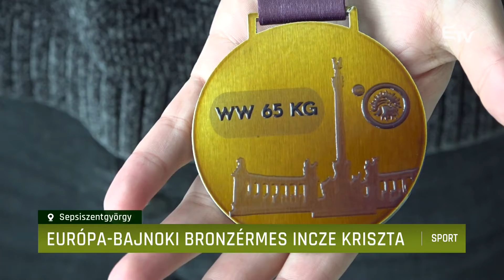Európa-bajnoki bronzérmes Incze Kriszta – Erdélyi Magyar Televízió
Bronzérmet nyert Incze Kriszta a Budapesten megrendezett birkózó Európa-bajnokságon. A 25 éves sepsiszentgyörgyi birkózó a 65 kilogrammos súlycsoportban versenyzett.